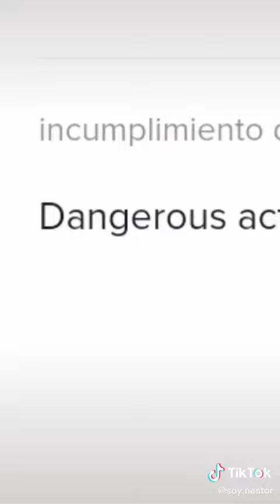El Tío Néstor | NOS INT3RRUMPEN | N0 ME DEJA MI SU3GRO